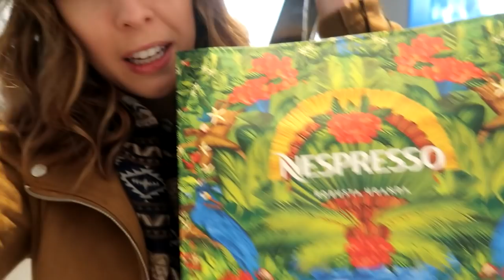GOING GREY!!! | xameliax Weekly Vlog #95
xax